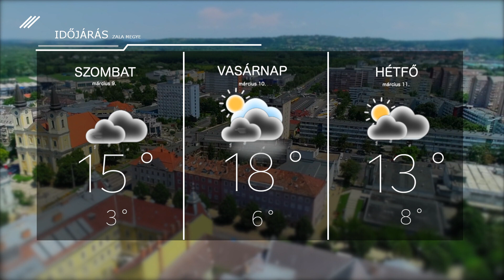Időjárás – 2024. március 8.